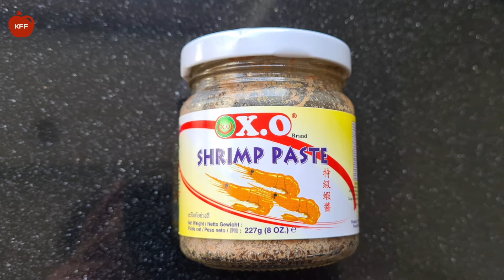ខគោ || How to make Khmer Beef Stew